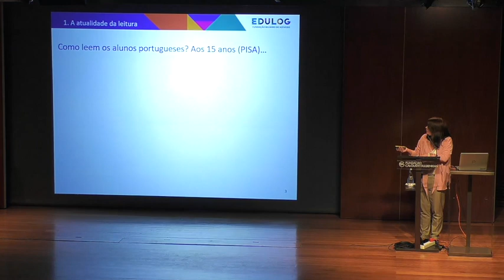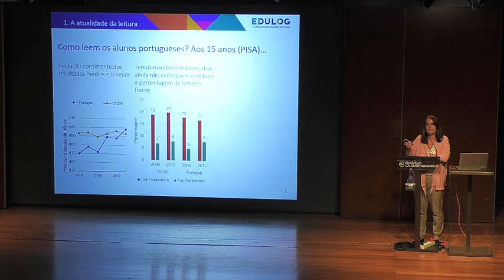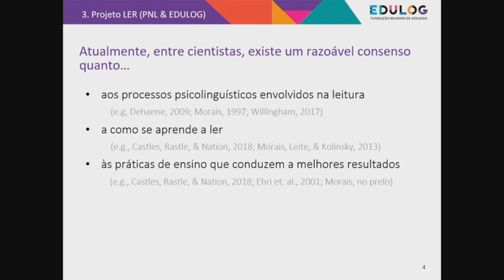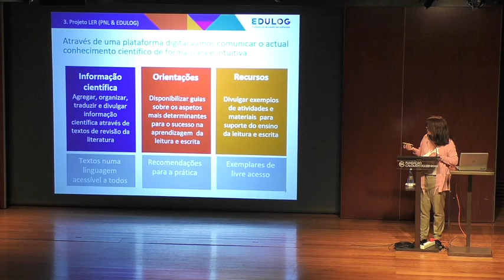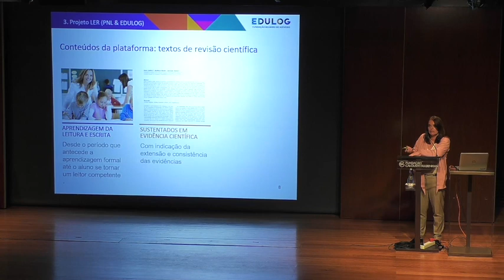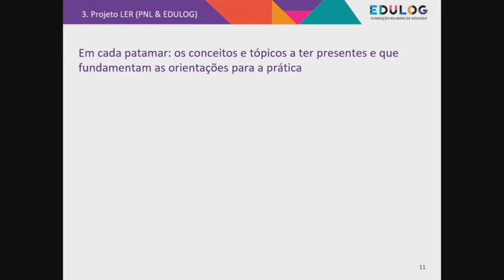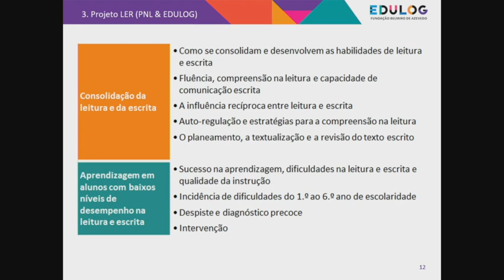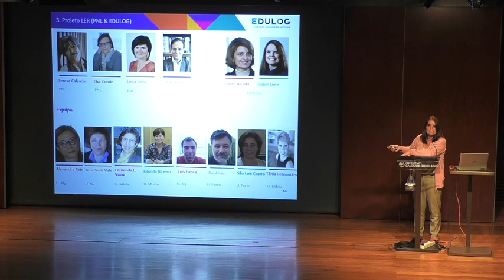Conferência PNL 2018 - Mesa 1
Mesa 1 - Fazer Leitores
Ana Daniela Soares
Sofia Ferreira
Isabel Leite

A atualidade da leitura constitui o tema da segunda conferência do PNL2027, enquanto elemento primordial do presente e condição universal de futuro. Aprender, trabalhar, criar, ser livre e autónomo, gerir emoções e sentimentos, ter consciência de si e dos outros, conhecer e compreender o mundo, tomar decisões, exige dos cidadãos que se façam leitores fluentes, críticos e reflexivos.